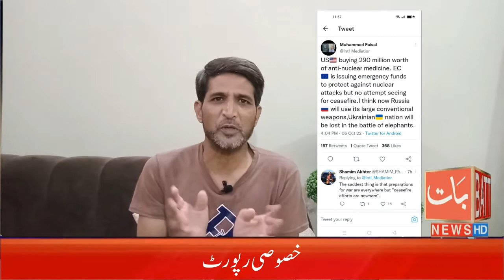SPECIAL REPORT | BATTNEWS HDTV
SPECIAL REPORT